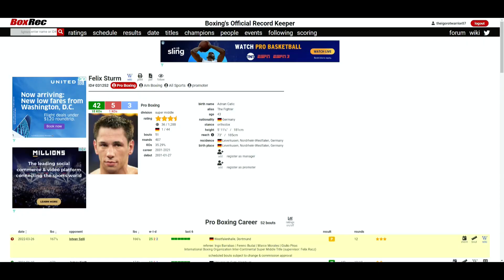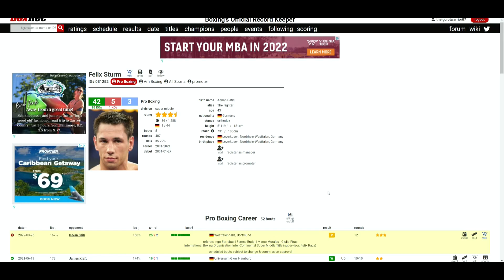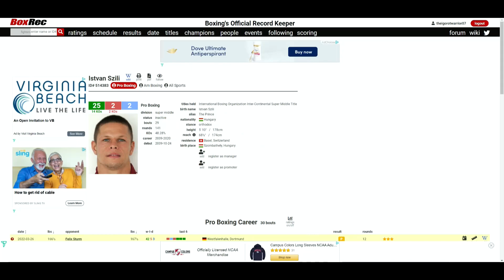Felix Sturm VS Istvan Szili (MD 114-114, 111-116, 113-115) IT'S TIME FOR STURM TO RETIRE! 👴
🥊 Boxing Fan
🎮 Gamer
🇵🇭 Filipino
🇺🇸 American
🌎 Earthling